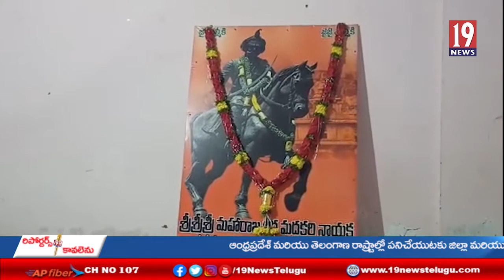రాయదుర్గం పట్టణంలో ఘనంగా మధకరి నాయక జయంతి వేడుకలు నిర్వహించిన బండి కిష్టప్ప-అనంతపురం జిల్లా